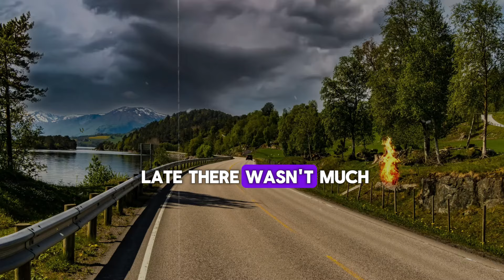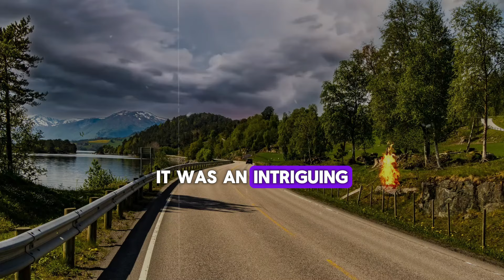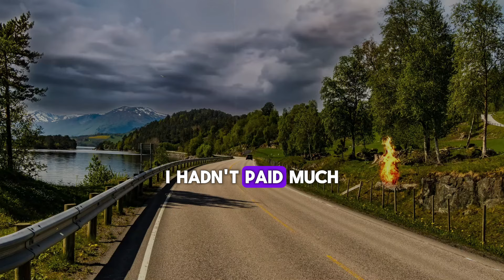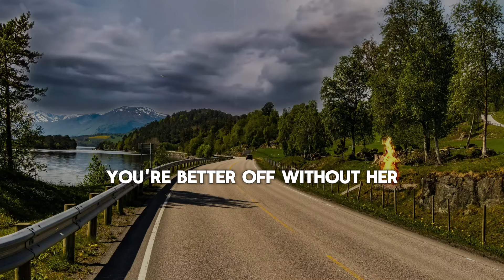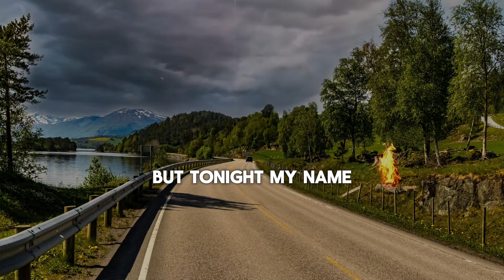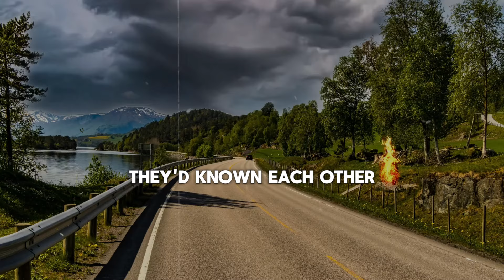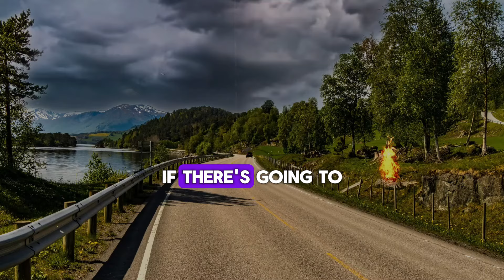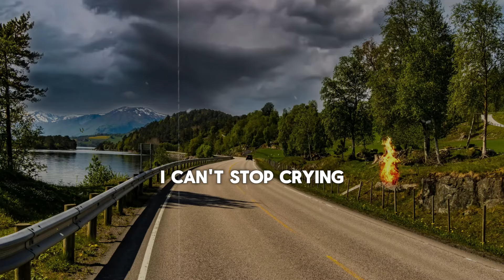My Wife Let Another Man Touch Her, And When She Was Caught, She Started Making Excuses.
My Wife Let Another Man Touch Her, And When She Was Caught, She Started Making Excuses. Cheating Story @RelationTales